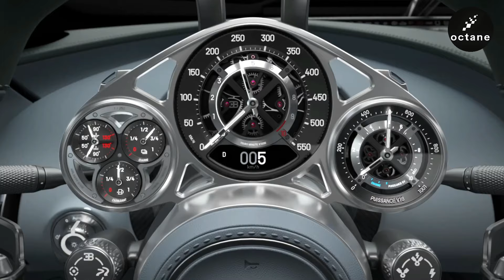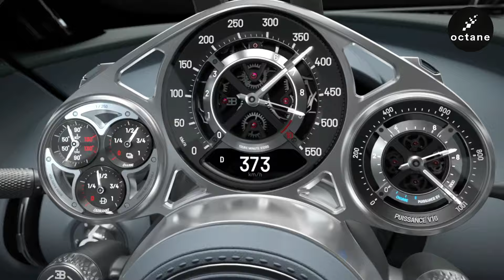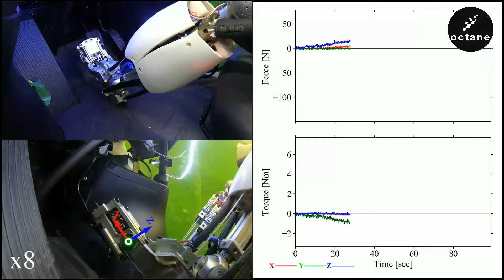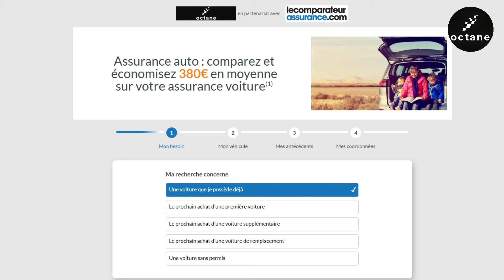News du 21/06/24 : La 1ère Hybride de Bugatti et ses 445 km/h [OCTANE #192]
Aujourd'hui au programme :
Bugatti présente sa nouvelle création aux performances ahurissantes et bientôt vous pourrez vous faire écraser par un robot

Voici l'arrivée tant attendue de la remplaçante de la Bugatti Chiron. Depuis 2016, cette bête a régné en maître sur le royaume des supercars. Mais voilà, le temps est venu pour Bugatti de passer le flambeau, et voici la nouvelle Tourbillon, oui c'est son nom.

Alors, qu'est-ce qui a changé depuis la Chiron ? Pas grand-chose, en fait. Bugatti est maintenant sous la houlette de Rimac, mais elle garde encore une main serrée dans celle de Volkswagen. Pourtant, côté style, ne vous attendez pas à une révolution. La Tourbillon ressemble beaucoup à la Chiron.

Le fameux « C » est toujours bien présent sur le profil. À l'intérieur, c'est un festival de modernité avec un soupçon de nostalgie. Imaginez un mix entre un salon de luxe et l'intérieur d'un vaisseau spatial, tout en cuir, en carbone et en métal scintillant. Le cadran principal, capable d'afficher jusqu'à 550 km/h, vous rappelle que vous n'êtes pas dans une voiture ordinaire. Vous noterez qu'il n'y a pas d'écran de 38 pouces au centre de la planche de bord, et c'est très bien ainsi.

Parlons mécanique. Au lieu du W16 quadriturbo de la Chiron, nous avons maintenant un V16 atmosphérique de 8,3 litres conçu par Cosworth, installé en position centrale arrière. Avec ses 1000 chevaux, ce moteur peut monter jusqu'à 9000 tours par minute. Mais ce n'est pas tout, trois moteurs électriques viennent compléter ce chef-d'œuvre : deux à l'avant et un à l'arrière.

Et la puissance maximale ? Accrochez-vous bien : 1800 chevaux. Des performances à couper le souffle : 0 à 100 km/h en 2,0 secondes, 0 à 200 en moins de 5 secondes, 0 à 300 en moins de 10 secondes et 0 à 400 en moins de 25 secondes. Avec une vitesse de pointe de 445 km/h.

Et tout ça dans une masse de 1995 kg, batteries incluses. Oui, ces batteries de 25 kWh permettent même à cette Tourbillon de rouler 60 km en tout électrique. Une Bugatti qui pourrait donc échapper au malus écologique français.

La Bugatti Tourbillon sera limitée à 250 exemplaires, chacun coûtant la modique somme de 3,8 millions d’euros. Mais bon, pour cette somme, vous obtenez une œuvre d'art roulant, un chef-d'œuvre de l'ingénierie automobile.

Vous faire conduire par un robot ça vous dit ? Eh bien je vous présente Musashi, bon ok il ressemble à un serial killer, mais ce robot humanoïde pourrait bien vous piquer le volant.  Avec ses proportions et ses articulations dignes d'un humain, Musashi est un vrai prodige de la technologie.

Il a été conçu par  Kento Kawaharazuka et son équipe et grâce à ses capteurs de force installés dans ses mains et ses pieds, Musashi peut manipuler le volant et les pédales avec une précision chirurgicale. Il peut mettre le contact, actionner le frein à main, utiliser les clignotants. Et aime s'allumer une clope avec l'allume-cigare. Bon, pour ce dernier point, j'en sais rien, mais j'imagine.

En tous cas, rien ne lui échappe, il a une compréhension totale des commandes d'une voiture.

Ses yeux, équipés de caméras haute résolution, offrent une vue large et détaillée de la route et  contrairement aux autres technologies de conduite autonome qui s'appuient sur le Lidar, Musashi utilise ses caméras pour observer la route et les rétroviseurs, réduisant ainsi la dépendance à des gadgets coûteux et complexes.

Les premiers essais de Musashi sur le campus Kashiwa de l'Université de Tokyo ont été plus que prometteurs. Musashi freine à la vue d'un piéton, réagit parfaitement aux feux de circulation, mais tout cela à une vitesse modeste de 5 km/h pour l'instant.

L'objectif ultime ? Faire de Musashi un conducteur aussi raffiné qu'un être humain, capable de gérer des conditions complexes comme les pentes abruptes ou les embouteillages infernaux. L'équipe de Kawaharazuka ne chôme pas : ils intègrent constamment de nouvelles technologies et améliorent les algorithmes de Musashi pour qu'il puisse affronter toutes les situations routières avec une aisance déconcertante.